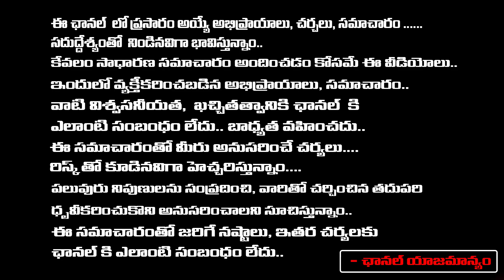Pawan Kalyan Deputy Chief Minister of Andhra Pradesh | Chandrababu | RED TV Digital